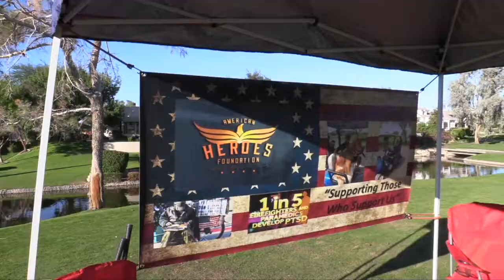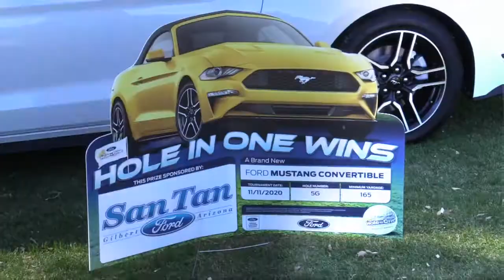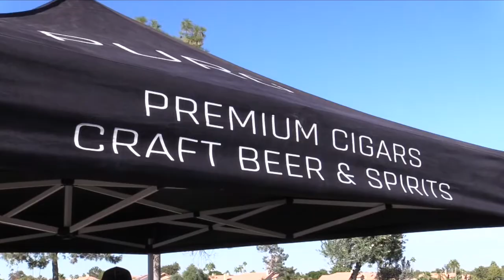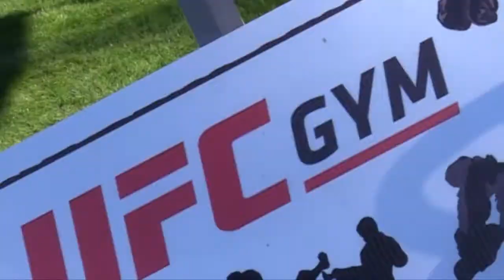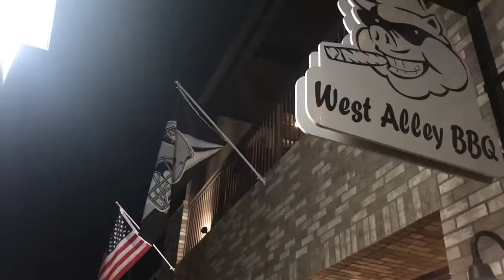2020 PHX AYF CELEBRITY GOLF EVENT - NOVEMBER 11, 2020